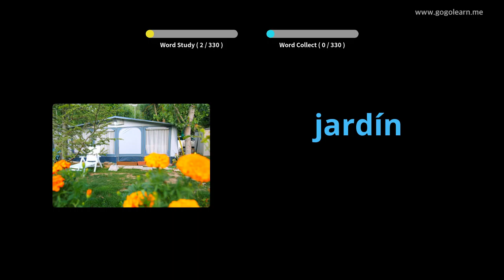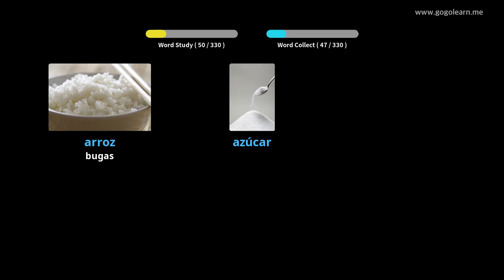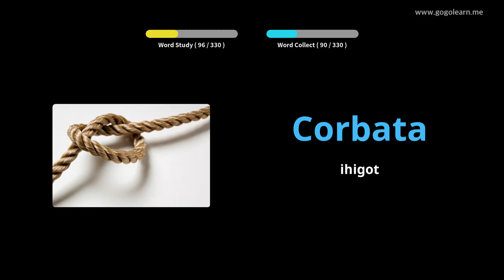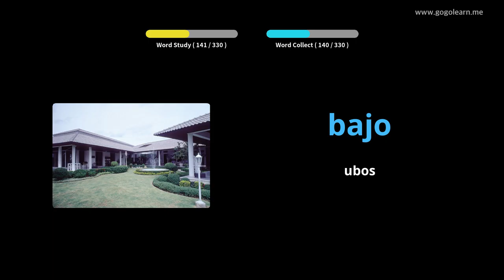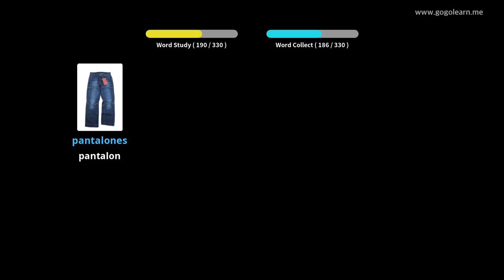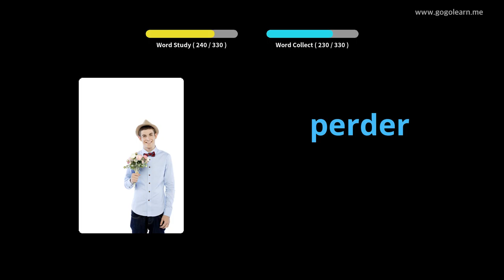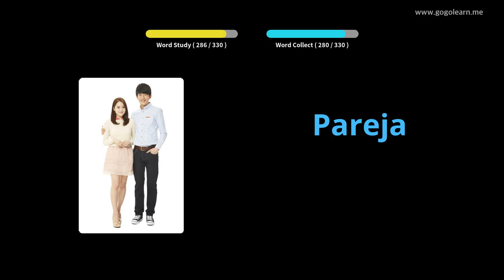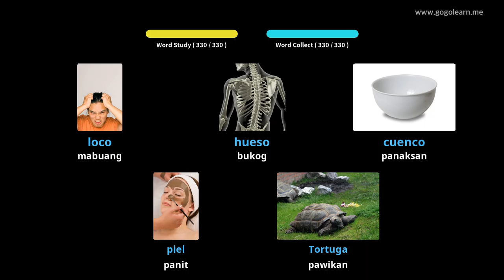Hibal-i uban ang Kinatsila nga mga Larawan | Bokabularyo sa Kinatsila Panguna nga mga Bata | Golearn